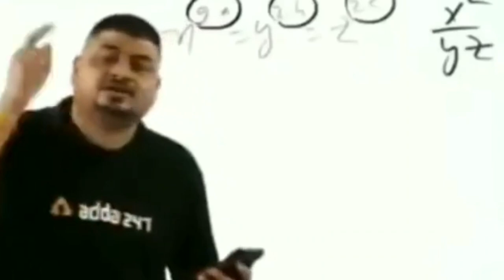aj hum ne mushroom ka shikar kya🍄|mushroom hunting|ہم کھمبی کا شکار کیسے کرتے ہیں |mushroom farming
Top Best videos in my YouTube channel:
Must watch click on video link :

My YouTube channel is a basically A vlogging channel and I upload only my orignal content on my YouTube channel. In this Channel  All about Natural beauty, Village food, village lifestyle, village peoples and History related videos, Travelling Vlogs, Food Vlogs, Public Places review vlogs, any type of Vlogs u can find in my Channel Thanks
Admin : Muhammad Zeeshan